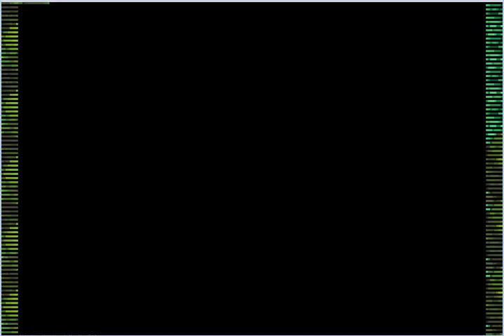Pokemon Flora Sky Playthrough Part 12: Clueless Once Again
Very nice pokemon emerald hack.  I hope you all enjoy.